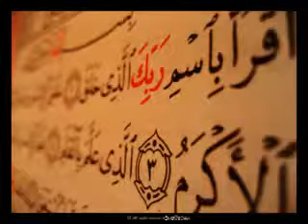سورة الكهف كاملة و رائعة بصوت نقي للشيخ سعد الغامدي